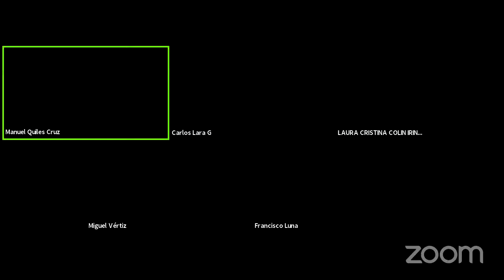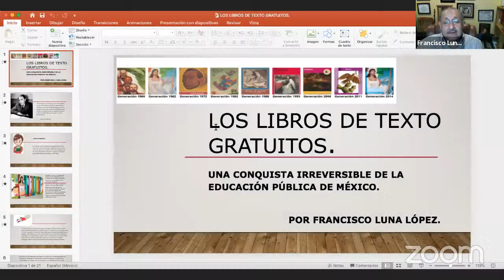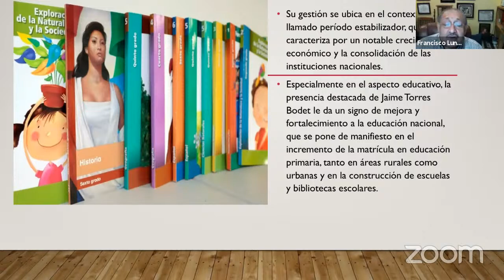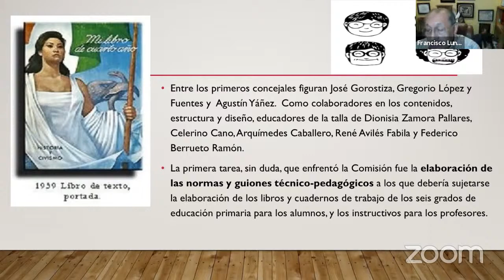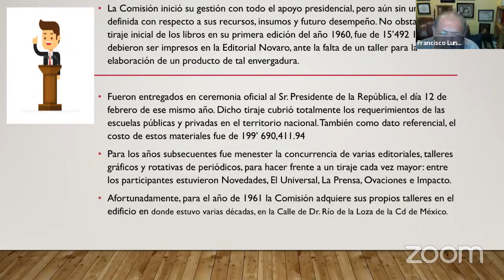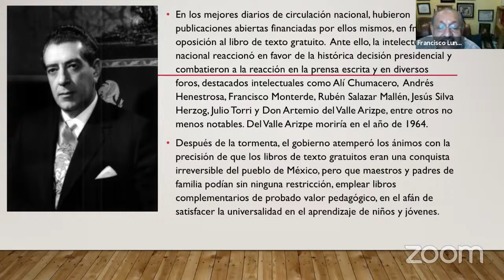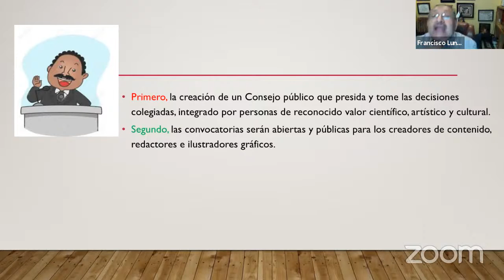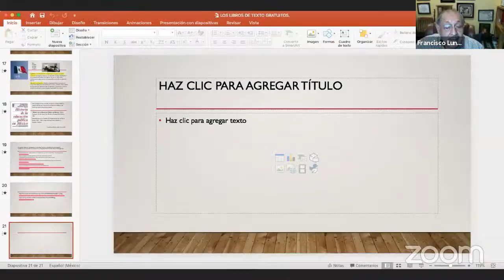EL LIBRO DE TEXTO GRATUITO